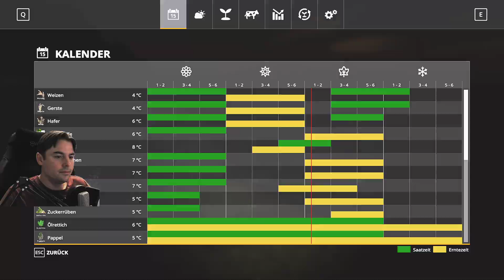LS19 #1302 Heute Abend Livstream Zeit NF Marsch 4fach Landwirtschaft Simulator 19 mod map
FED's Kanalmitglied werden und eigenes Grundstück auf der LS19 Mod Map NF Marsch 4fach sichern!
Im Landwirtschaft Simulator 19 Lets Play spiele ich auf meiner Mod Map der Nordfriesischen Marsch 4fach. Es gibt viele Fed Produktions Mods die zusammen mit dem Global Company Mod mehr Abwechslung in den Landwirtschaft-Simulator bringen und langen Spielspaß garantieren.
LS19 #1302 Heute Abend Livstream Zeit NF Marsch 4fach Landwirtschaft Simulator 19 mod map NF Marsch 4fach mit Seasons mod zur Simulation der Jahreszeiten Frühling, Sommer, Herbst und Winter. Mit den Global Company Produktionen kann das Getreide zu unterschiedlichen Produkten weiter verarbeitet und mit mehr Gewinn verkauft werden.
Mein Amazon Partnerlink (keine Mehrkosten für dich)
dafür eine kleine Provision :) Ihr zahlt dadurch aber natürlich nicht mehr.

Let's Play Landwirtschafts-Simulator 19, LS19 Lets Play, Farming Simulator 2019, FS19, Nordfriesische Marsch mod map, NF Marsch 4fach, global company, seasons mod, Autodrive